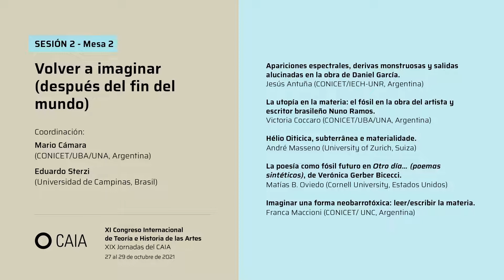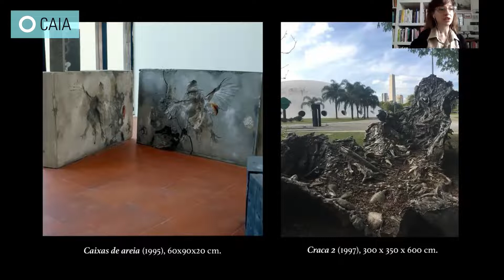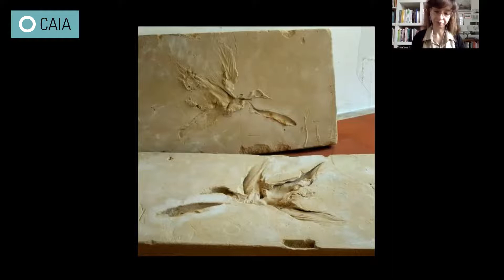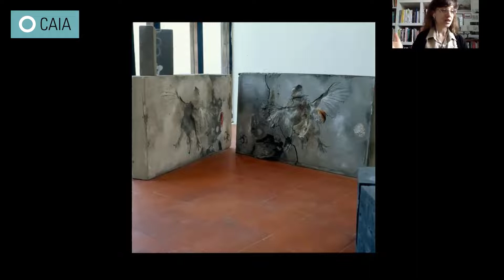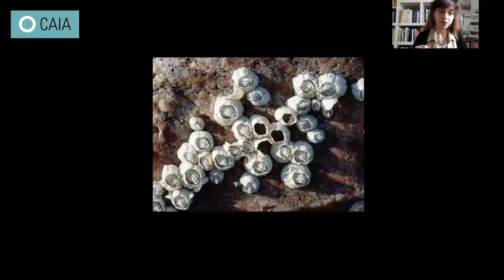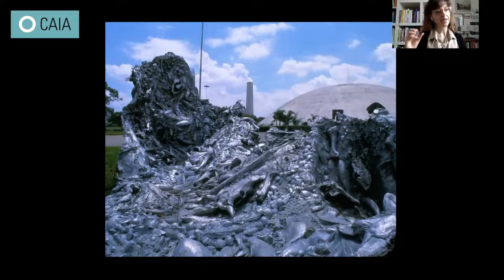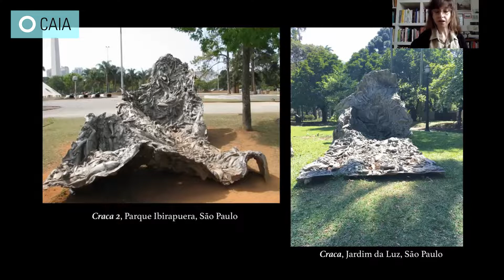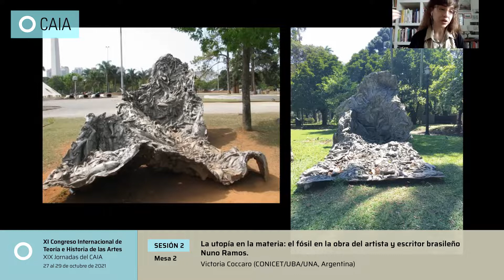XI Congreso Internacional CAIA - Victoria Coccaro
𝗨𝗧𝗢𝗣𝗜𝗔│𝗗𝗜𝗦𝗧𝗢𝗣𝗜𝗔
𝗜𝗺𝗮𝗴𝗶𝗻𝗮𝗿, 𝗽𝗲𝗻𝘀𝗮𝗿 𝘆 𝗮𝗰𝘁𝘂𝗮𝗿 𝗼𝘁𝗿𝗼𝘀 𝗺𝘂𝗻𝗱𝗼𝘀
𝗫𝗜 𝗖𝗼𝗻𝗴𝗿𝗲𝘀𝗼 𝗜𝗻𝘁𝗲𝗿𝗻𝗮𝗰𝗶𝗼𝗻𝗮𝗹 𝗱𝗲 𝗧𝗲𝗼𝗿í𝗮 𝗲 𝗛𝗶𝘀𝘁𝗼𝗿𝗶𝗮 𝗱𝗲 𝗹𝗮𝘀 𝗔𝗿𝘁𝗲𝘀
𝗫𝗜𝗫 𝗝𝗼𝗿𝗻𝗮𝗱𝗮𝘀 𝗱𝗲𝗹 𝗖𝗔𝗜𝗔
27 al 29 de octubre de 2021
SESIÓN 2 - Mesa 2
Volver a imaginar (después del fin del mundo)
La utopía en la materia: el fósil en la obra del artista y escritor brasileño Nuno Ramos.